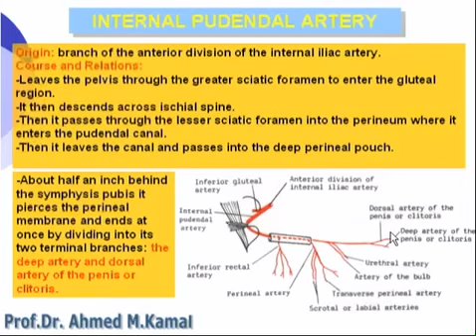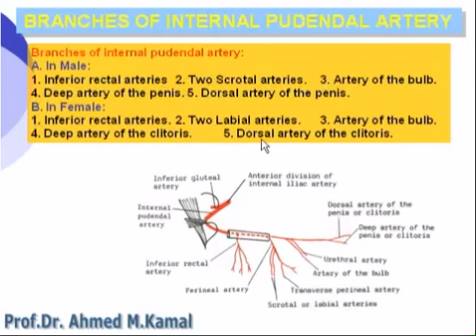43 Pelvis Internal Pudendal Artery